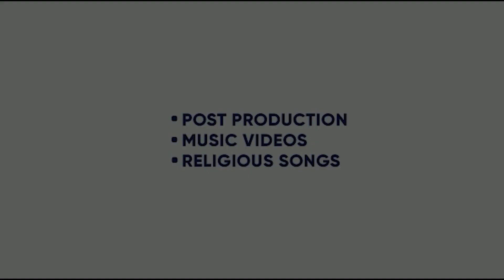JATT DIYAN SIFTAN | DEEP CHAHAL | BRAVO | SALONI | 10 AUG | KING ENTERTAINMENT TV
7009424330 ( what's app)